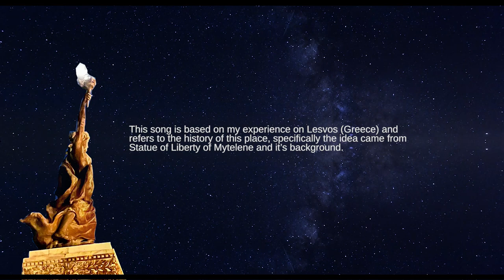4. Mohamad Hussein - Reflection (Official Music Video)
Reflection/Society
After moving into the camp (circle) all the ways were closed. S/he was one of the thousands, fighting for survival while being observed by the forces in power. There was no place for cultural values or individual personalities. For surviving, s/he had no choice but to change everything to fit in their system.
Now, do you think s/he gave up or…?

Artist: Mohamad Hussein
Edit: Chaoze One
Actors: Yasin Salehi &Mia
Beat: @dextah
Translation: Hossein Soltani
Mix&Master: Milton/DJ razap

The album "Interview" is released for free commercial use. It is a musical project and journey made by refugees, for refugees. And considering many refugees do not have the financial means to pay to listen to for such a project, whether it be unemployment, inability to open a bank account etc.

If you would wish to support and have the means to support the artist for his next project, please feel free to spare however much money you can.